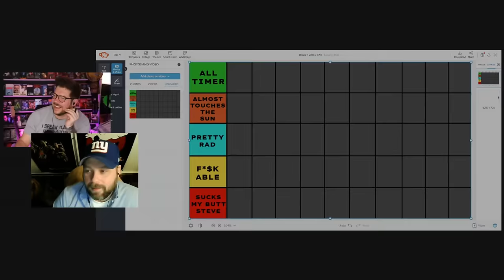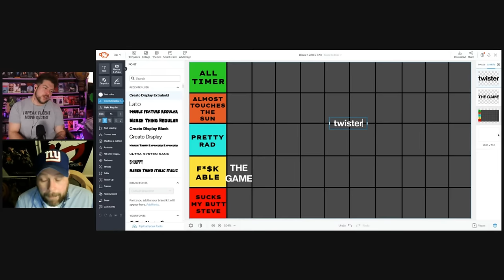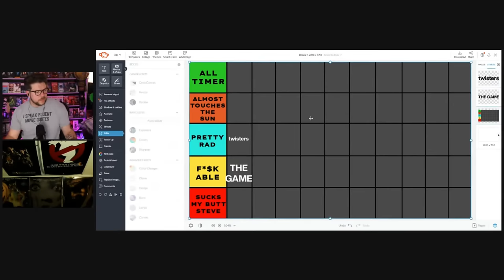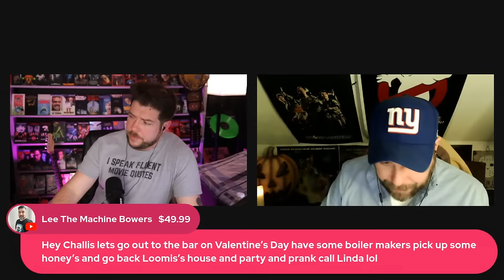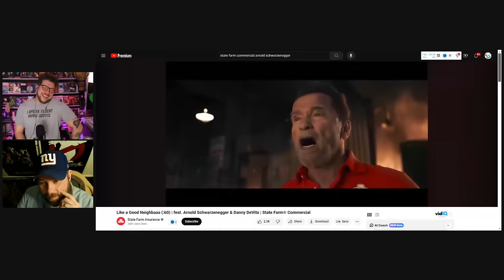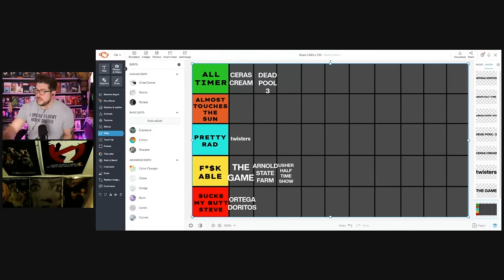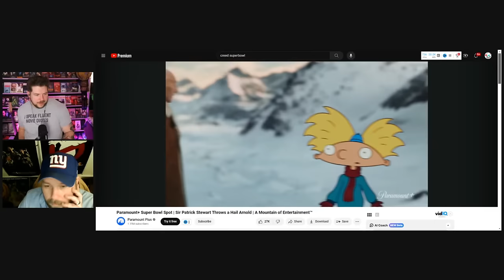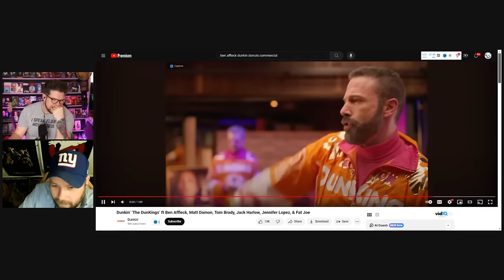WWAM Live! Superbowl Trailers Tier List Ranking (& More!)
Tonight our first ever live Superbowl recap show! We're going to have first time reactions to the DEADPOOL 3 and TWISTERS trailers PLUS we're going to rank the best commercials, trailers, the halftime show, the game itself and whatever YOU want us to rank in our superbowl tier list. Want over FIFTY more of these livestreams, 100 movie commentaries and hundreds of extra WWAM videos? Want to try it FOR FREE?